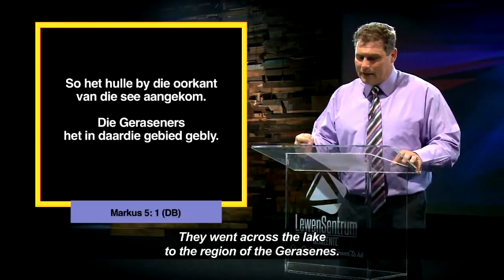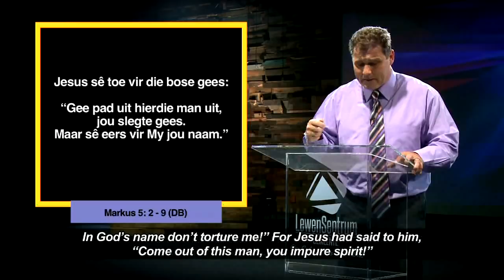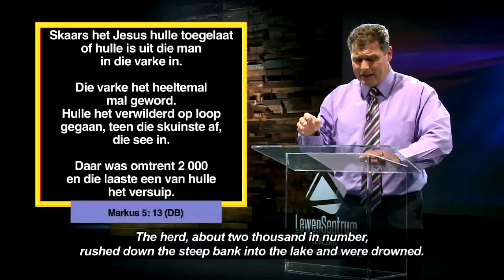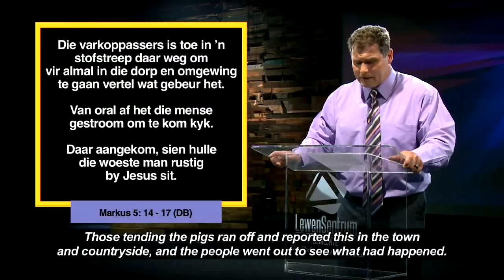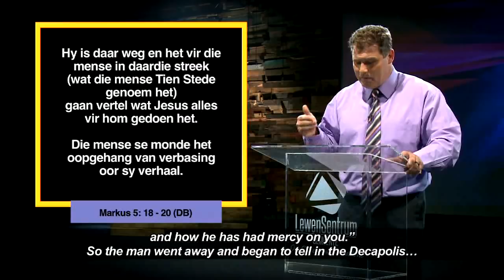Die Woord Erediens S3 Episode 16 - 17 Junie 2018